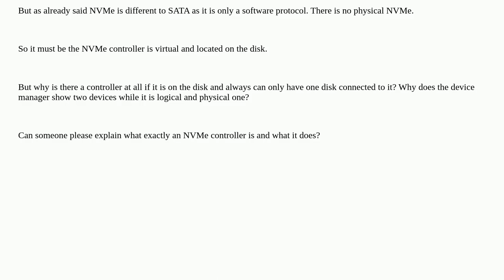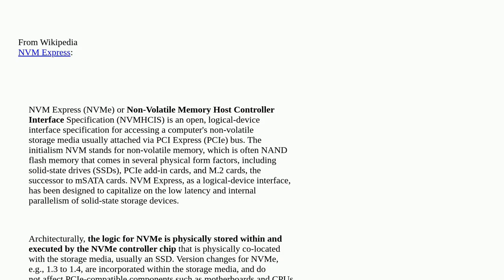What is an NVMe controller?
A special thanks goes out to the community

  pci-express nvme